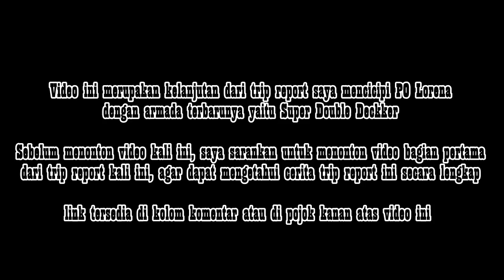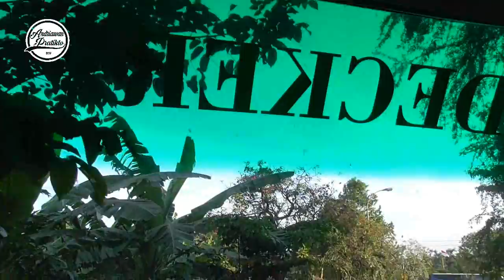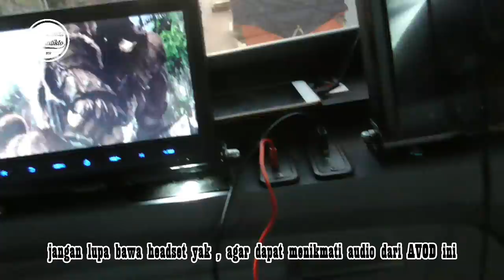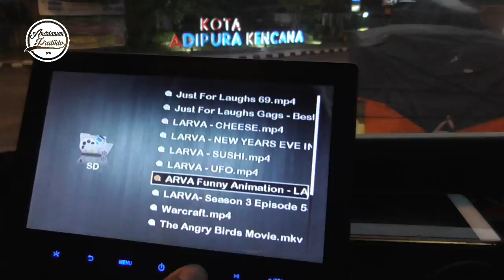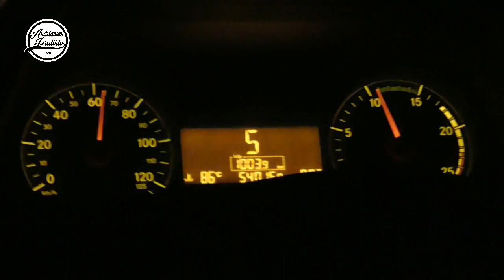KEREEN SIH, TAPI . . | Naik Bus Tingkat Lorena Super Double Deckker : Part 2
Video ini merupakan lanjutan dari trip report saya naik bus tingkat Lorena Super Double Deckker dari Malang menuju Semarang. sebelum menonton video ini, saya sarankan untuk menonton part 1 nya terlebih dahulu
link part 1 sebagai berikut :

Video Konvoi Lorena-Karina

FAQ :
harga tiket : 225.000 Malang Semarang

Editor Video : AVS Video Editor

trimakasih :)